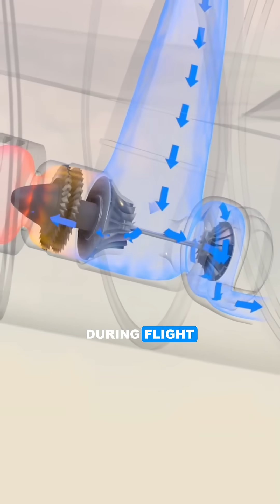Why Is There a Fan Under the Plane?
Why is there a small fan under the airplane?
This small fan is called a Ram Air Turbine or RAT for short, which is a small turbine on an aircraft.
Under normal conditions, while still on the ground, the aircraft's electrical power is supplied by the GPU and APU.
The GPU is an external power source supplied by airport facilities, while the APU is a small engine usually located at the rear of the aircraft.
During flight, electricity in the aircraft is generated from a generator driven by the main engines.
The RAT becomes the last resort when all primary power sources fail, utilizing the airflow to generate a small amount of electricity.
This electricity is sufficient to supply vital needs such as flight instruments, communication, and the aircraft's hydraulic system.
The good news is that the RAT is very rarely used, even until the aircraft is retired.